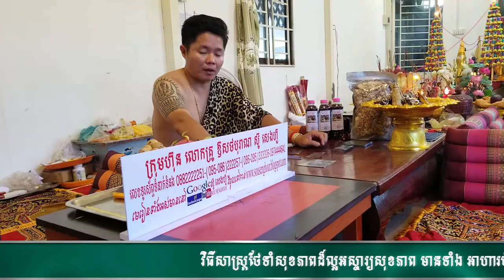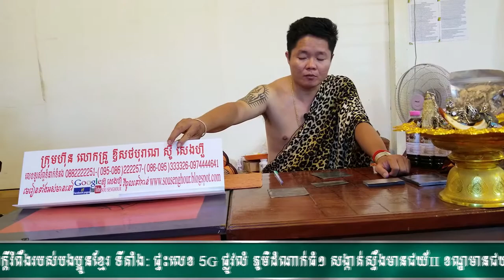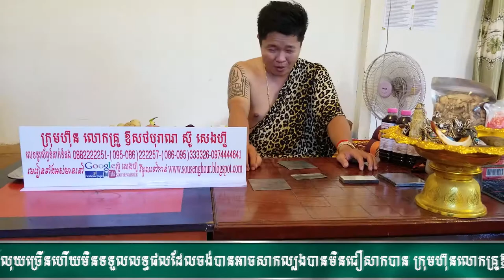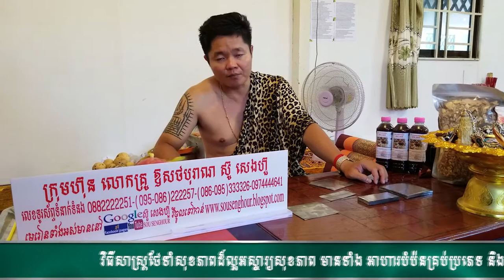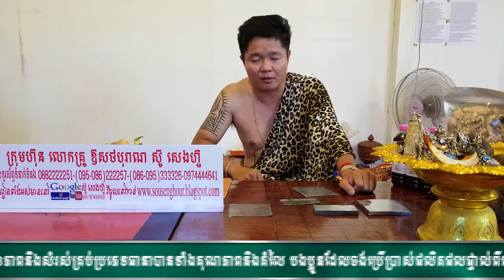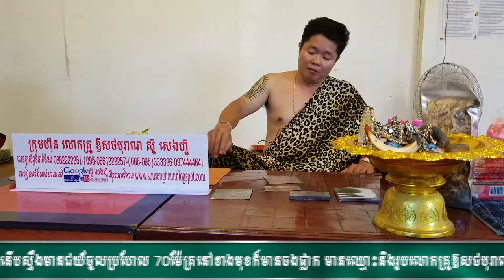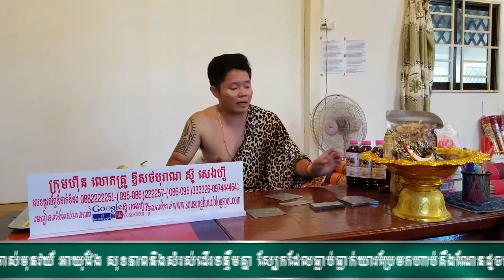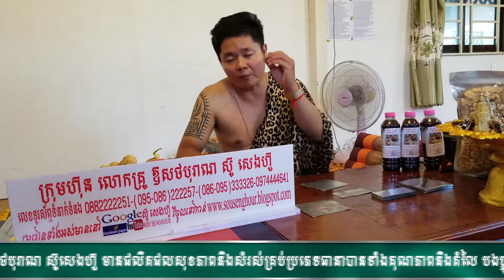36 ព្រហ្មមញ្ញសាសនា ហិនណ្ឌូ ព្រះពុទ្ធ អ្នកនាំចូល spirulina មុនគេប្រចាំស្រុកខ្មែរ ឱសថបុរាណ ថ្នាំខ្មែរច